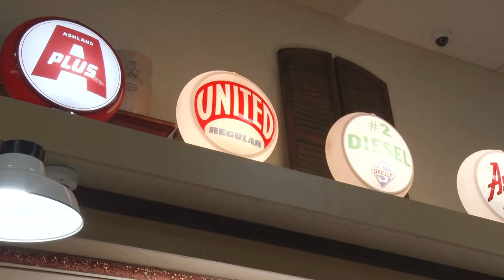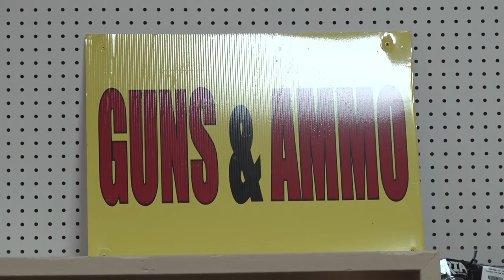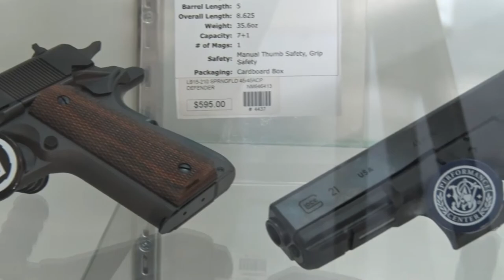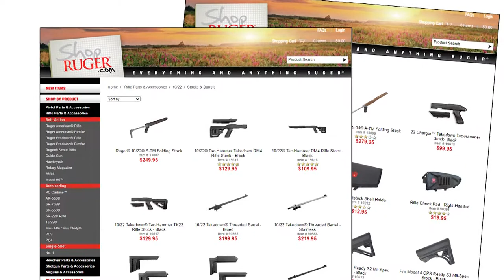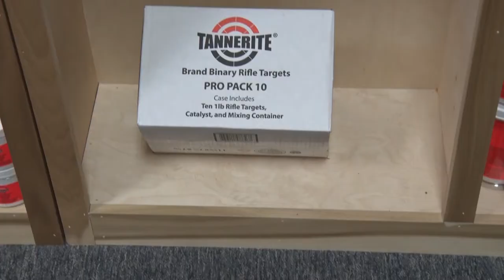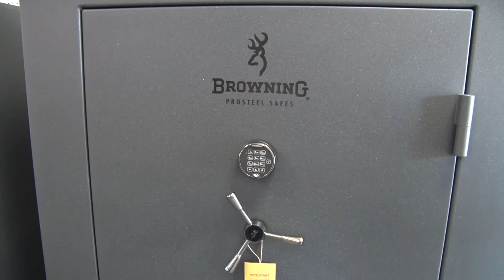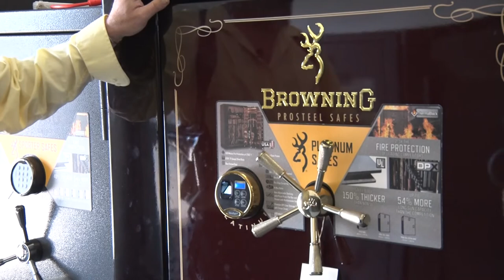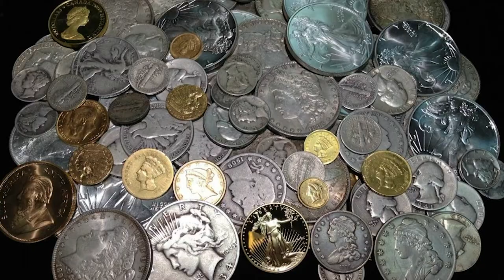Local Spotlight Hwy 14 Firearms & Pawn LLC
Local Spotlight for August 2020 is Hwy 14 Firearms & Pawn LLC Located in Viroqua next to Tractor Supply. This show gives the viewers some background on the store as well as what they offer. Not only do they have firearms available for purchase, but a well-stocked variety of ammunition.  They also have a wide range of gun safes to fit your collection.
Hwy 14 Firearms & Pawn is regulated by Federal, state and local levels for any pawn pledges. They loan on firearms, gold and diamond jewelry, coin collections, watches and so much more!
Their hours are Wednesday – Saturday 10am till 5pm, Sunday 11am till 5pm. Their website for more information is